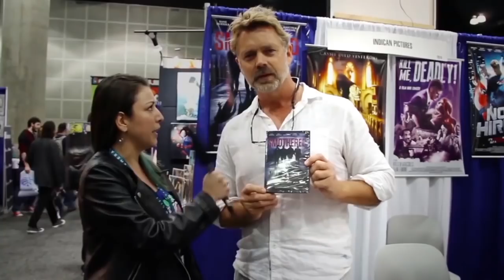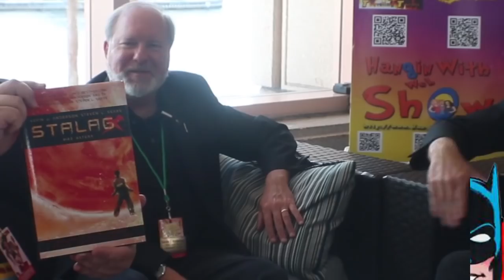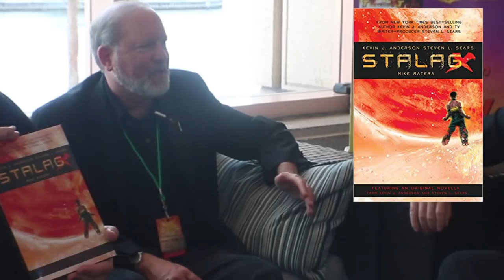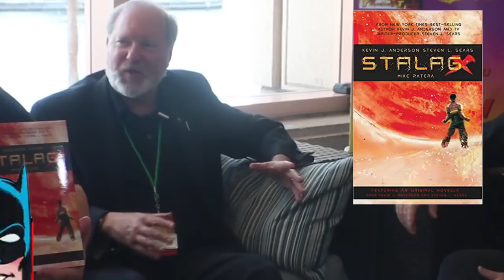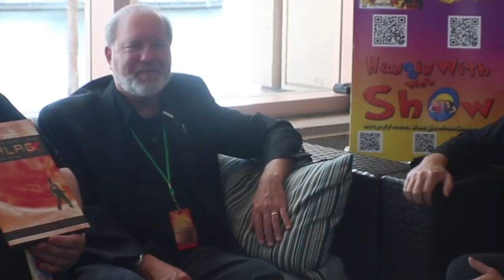Stalag-X With Writing Master Kevin J Anderson:an interview on the Hangin With Web Show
Host, Author and Journalist GW Pomichter and Co-host Christian Basel interview Best Selling Author Kevin J Anderson during Tampa Bay Comic Con in Tampa Florida.
Kevin J Anderson has written more than 145 books, including 56 national or international bestsellers. He has over 23 million books in print worldwide in thirty languages. Kevin’s been nominated for the Nebula Award, Hugo Award, Bram Stoker Award, Shamus Award, and Silver Falchion Award, and I've won the SFX Readers' Choice Award, Golden Duck Award, Scribe Award, and New York Times Notable Book; in 2012 at San Diego Comic Con he received the Faust Grand Master Award for Lifetime Achievement. He has written numerous bestselling and critically acclaimed novels in the Dune universe with Brian Herbert--the latest ones are TALES OF DUNE and NAVIGATORS OF DUNE--as well as Star Wars and X-Files novels. In Kevin’s original work, he is best known for his Saga of Seven Suns series, the Terra Incognita trilogy, the Dan Shamble, Zombie PI series, and Clockwork Angels and Clockwork Lives with Neil Peart. Along with his wife Rebecca Moesta, he is also the publisher of WordFire Press.

Dan Shambles Taste Like Chicken
Dan Shambles Zominbus Edition
Tales of Dune
Stalag X